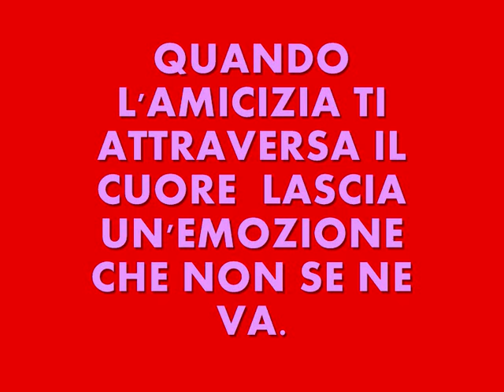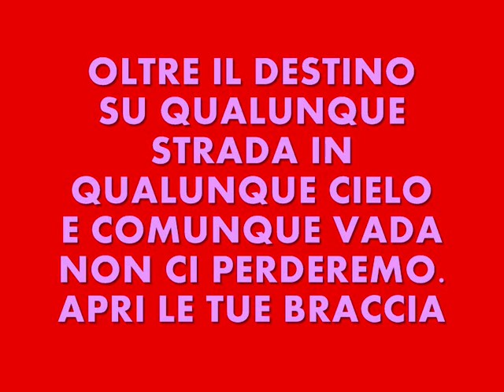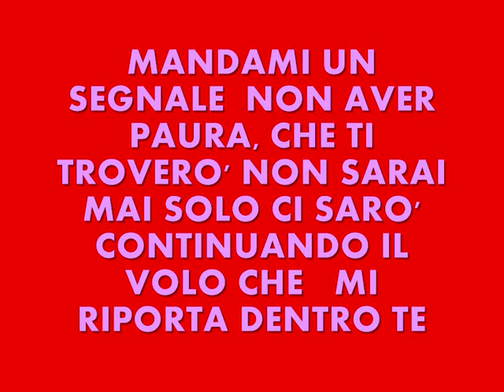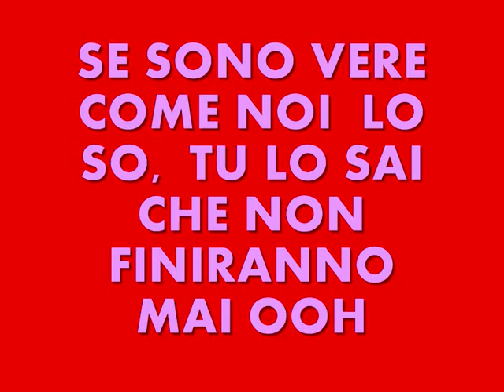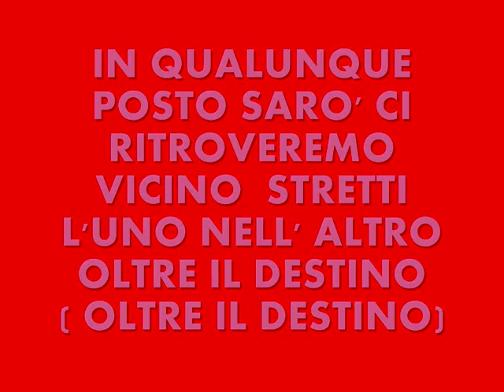LAURA PAUSINI LE COSE CHE VIVI KARAOKE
VIDEO FAN, LAURA PAUSINI LE COSE CHE VIVI IN VERSIONE KARAOKE.